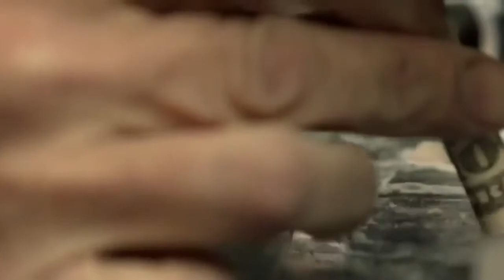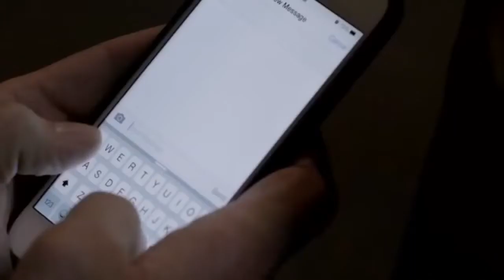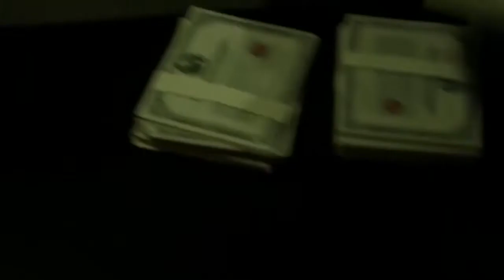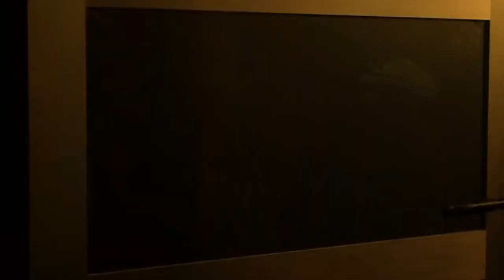New Action HORROR Movies 2018 HD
New Action HORROR Movies 2018 HD.this video is not mine .credit to the rightful owners of this video.no copy right infringement,copyright content is intended.all video are edited to follow the ;free use; under creative commons attribution 4;0 international [cc by 4.0] license of you tube.for copyright issues ,please mail us here to delete this video immediately.thank you